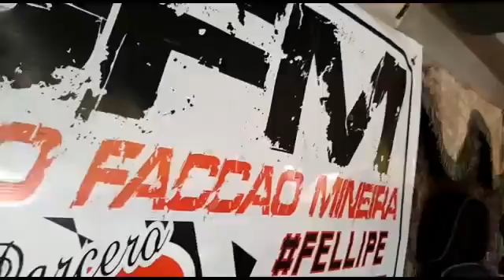4 de julho de 2019